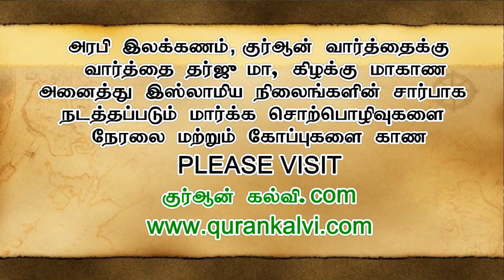மரணம் மனிதகுலத்திற்கு ஓர் சவால் - மௌலவி Mujahid Bin Razeen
Sri lanka Dawa Center - QATAR சார்பாக நடைபெற்ற, மார்க்க சொற்பொழிவு நிகழ்ச்சி.